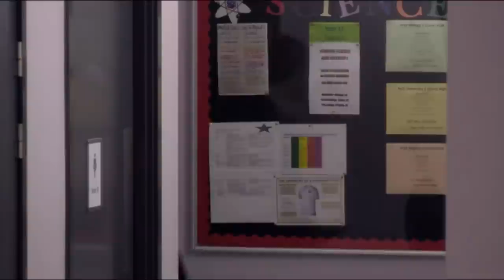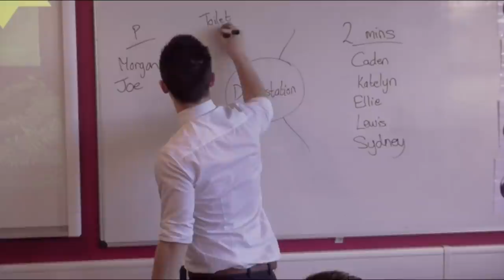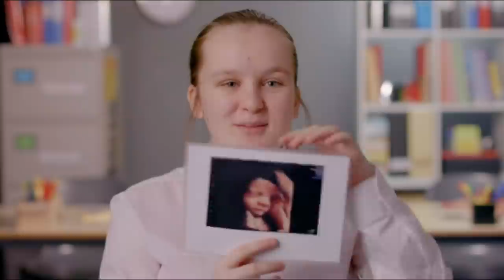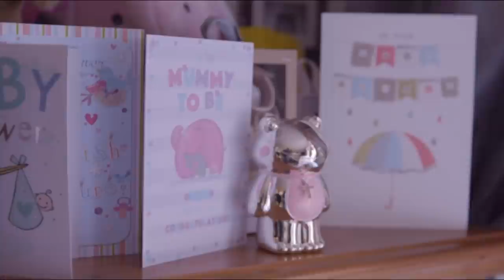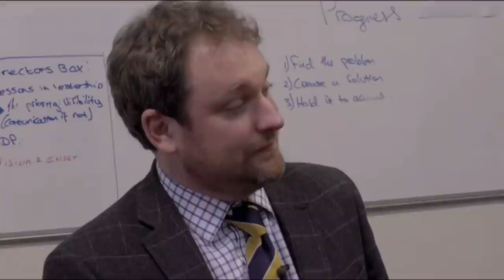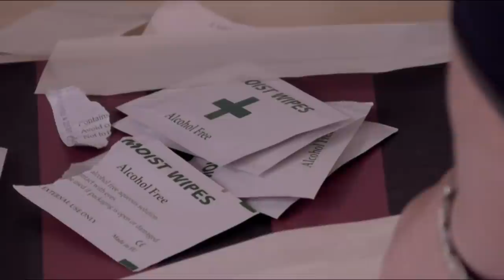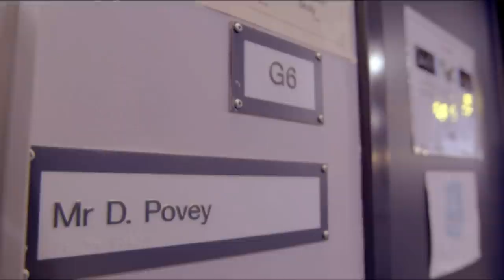Educating Greater Manchester - Episode 2 - Documentary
All rights to Channel 4. I did not create nor participate in the creation of this video. I do not own nor claim to own this video, and am only publishing it under my name as a way to share with the common public who for what ever reason, may have not seen this.